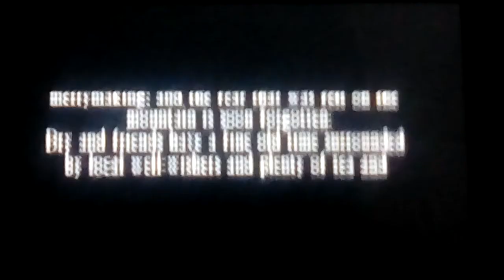Let's play Dragon Quest 7 Part 29: The Wholly Holy Water!